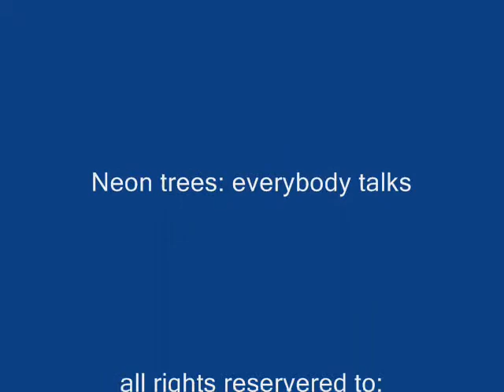Sucker Splashed me!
i was going for sturgeon on the kayak and that night i saw a bunch rise. excited when i got some hits i set the hook thinking maybe a very small sturgeon. it would have been my first but to my disappointment just a sucker :(. NEXT TIME FORSURE!

Josh Gelinas- fisherman/video editor